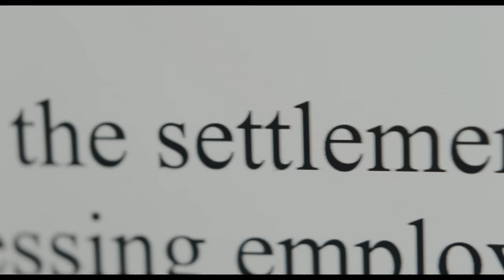SHE SAID – Bande-annonce officielle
SHE SAID – Dès le 23 novembre au cinéma
Suivez-nous:
shesaid-Lefilm.be

Casting : Carey Mulligan, Zoe Kazan
Réalisé par : Maria Schrader
Écrit par : Rebecca Lenkiewicz
Producteurs : Brad Pitt, Dede Gardner, Jeremy Kleiner
Producteurs exécutifs : Megan Ellison, Sue Naegle

Carey Mulligan, citée deux fois aux Oscars® pour les films PROMISING YOUNG WOMAN et UNE ÉDUCATION, et Zoe Kazan (The Plot Against America, THE BIG SICK), interprètent les deux journalistes du New York Times, Megan Twohey et Jodi Kantor, qui ont de concert mis en lumière un des scandales les plus importants de leur génération. À l’origine du mouvement Metoo leur investigation a brisé des décennies de silence autour du problème des agressions sexuelles dans le milieu du cinéma hollywoodien, changeant à jamais la société américaine et le monde de la culture. SHE SAID est produit par Plan B, récompensée aux Oscars® pour 12 YEARS A SLAVE, MOONLIGHT, MINARI, SELMA et THE BIG SHORT, en collaboration avec Annapurna, citée aux Oscars® pour ZERO DARK THIRTY et AMERICAN HUSTLE. D’après le best-seller du New York Times She Said : Breaking the Sexual Harassment Story That Helped Ignite a Movement. SHE SAID est réalisé par Maria Schrader, récompensée aux Emmy Awards pour la mini-série allemande Unorthodox (d’Anna Winger et Alexa Karolinski, 2020), d’après un scénario de Rebecca Lenkiewicz, récompensée aux Oscars® pour le film polonais IDA (Paweł Pawlikowski, 2013). Le film est produit par les Oscarisés® Brad Pitt, Dede Gardner et Jeremy Kleiner pour Plan B Entertainment, tandis que la production déléguée est assurée par Megan Ellison et Sue Naegle, toutes deux citées aux Oscars® pour Annapurna Pictures.